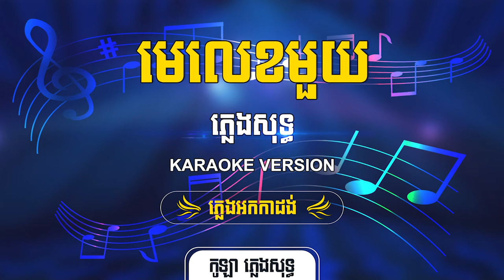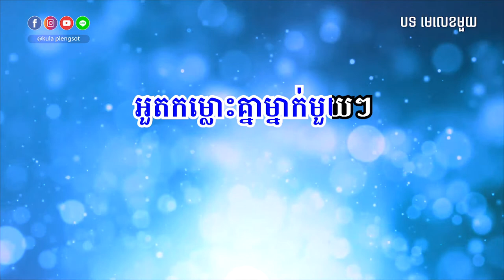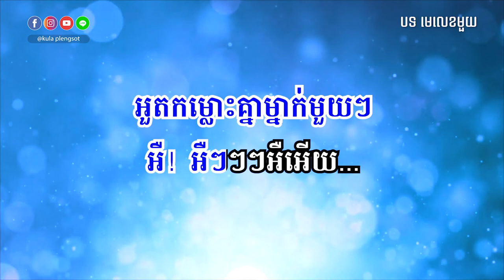មេលេខមួយ ភ្លេងសុទ្ធ | Me Lek Mouy Karaoke Version - [By Kula]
🎬 បទ៖ មេលេខមួយ ភ្លេងសុទ្ធ

សូមអរគុណ!!!

សម្រាប់បងប្អូនដែលចង់ស្តាប់បទចម្រៀងខូវើដែលបកស្រាយឡើងវិញដោយខ្ញុំបាទកូឡា សូមចូលទៅកាន់ឆាណែលខូវើរបស់ខ្ញុំតាមរយ:តំណរខាងក្រោម!!!

Team member:
• Music Creator: Kula
• Graphic Designer: Kimme Kiss
• Videos Editor: Chandara